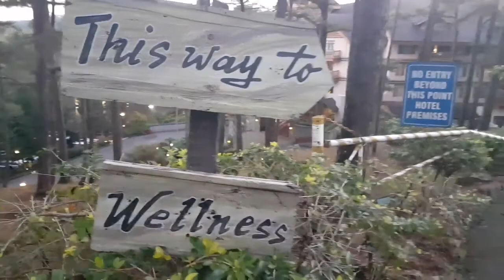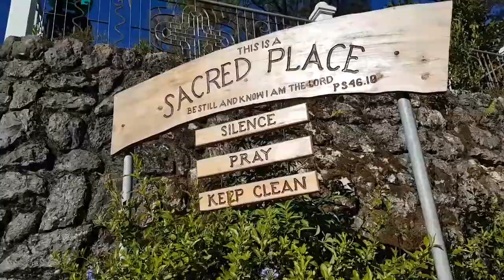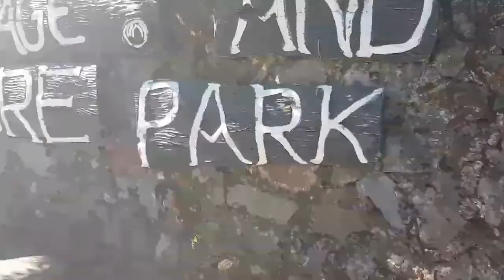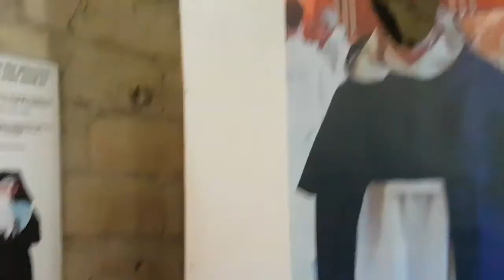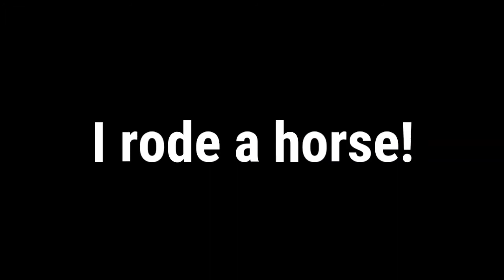IT'S SO COLD!! || Mairuzu (Baguio - Day 1 Vlog)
2nd time to go to Baguio and i have never been so excited to take another visit!!

Previous Videos:
Kuya Benny's Birthday Party Vlog:

Hey guys! What's up and welcome to the Mairuzu Channel which consists of Gaming, Vlogs and more crazy stuff! I upload unexpectedly so who knows when will i upload, even me! Have a great day!!